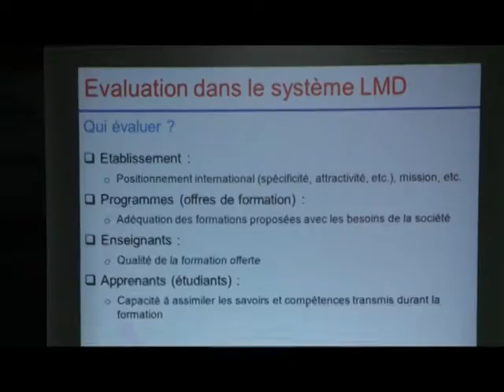Enseignement supérieur: Présentation des options du Système LMD en Biosciences